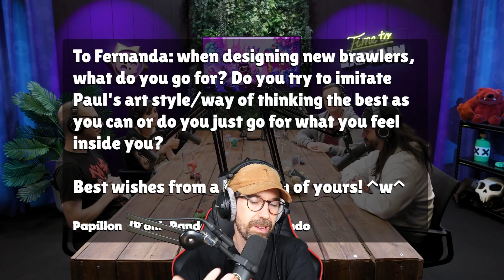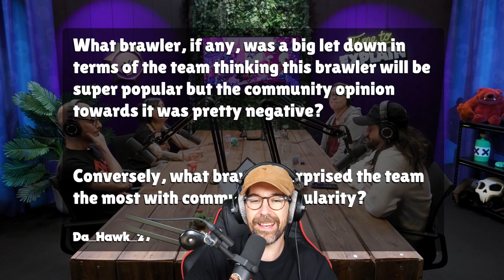DES INFOS CROUSTILLANTES sur la PROCHAINE MISE à JOUR BRAWL STARS?!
Je vous ai résumé en français les infos principales de cette troisième édition du podcast Time To Explain.

Code créateur Layan sur tous les jeux Supercell pour me soutenir

Bon visionnage !

► Code Créateur LAYANYTB dans le Epic Games Store (boutique Fortnite, Rocket League, etc.)